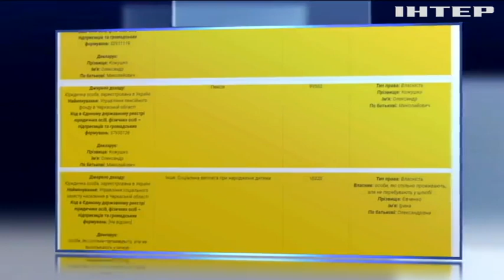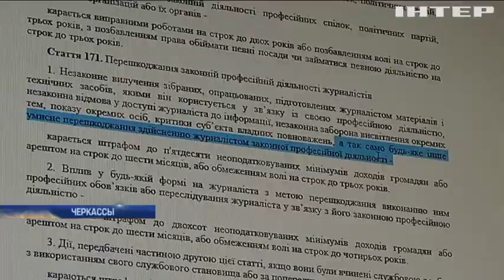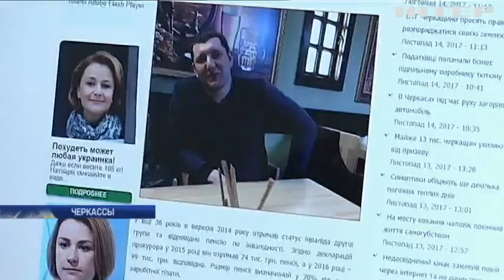Журналисту из Черкасс грозит тюрьма за расследование коррупции